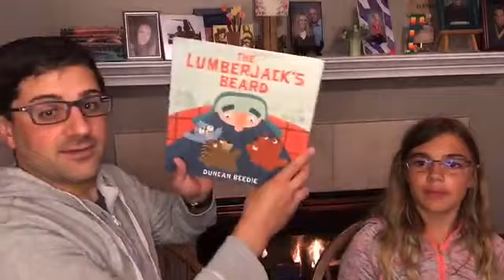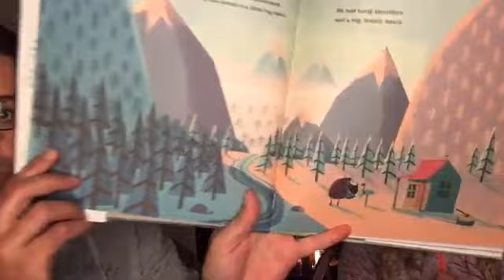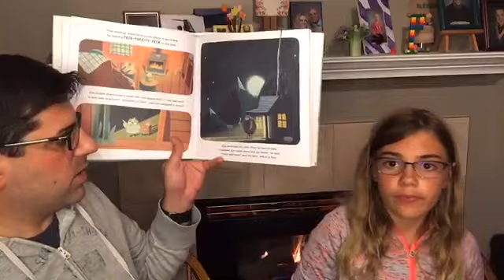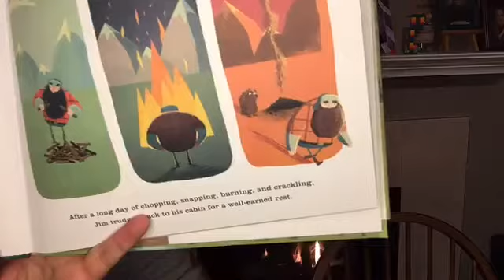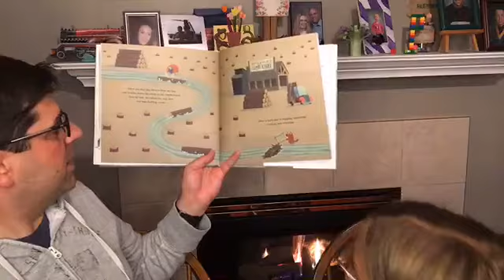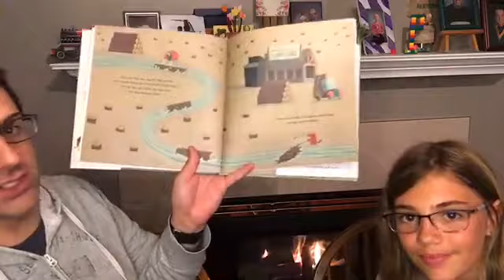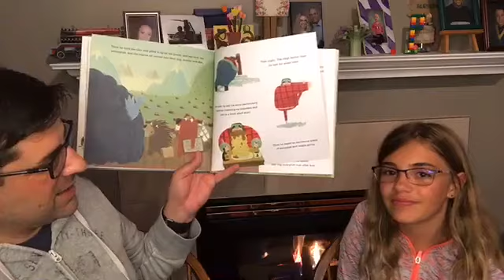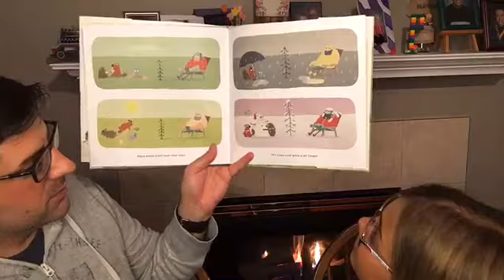Compline for the close of June 27 2020 Day 103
Compline Service recorded June 27, 2020 Day 103 of Covid 19 Lock down